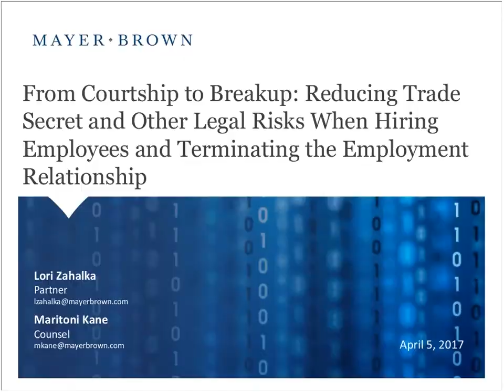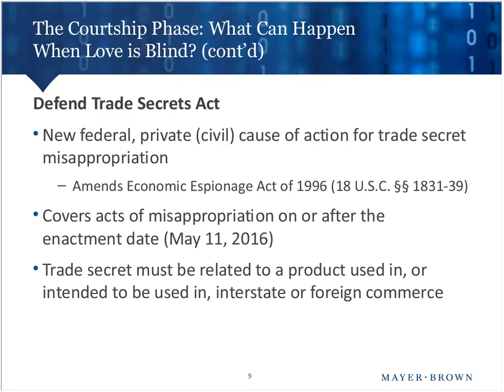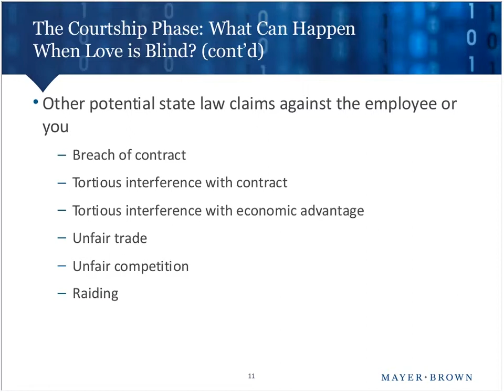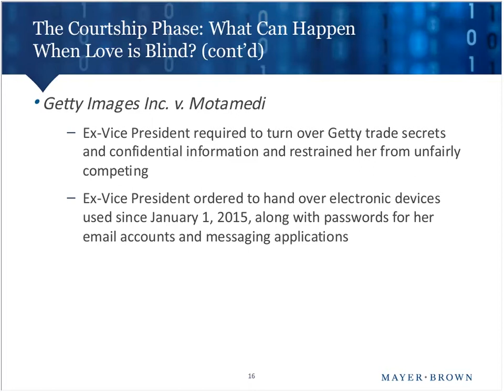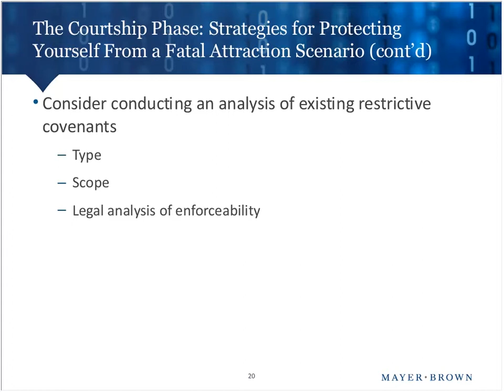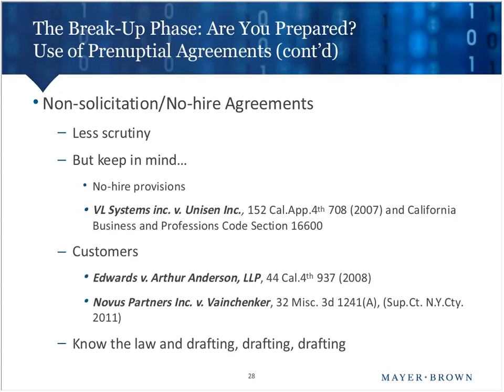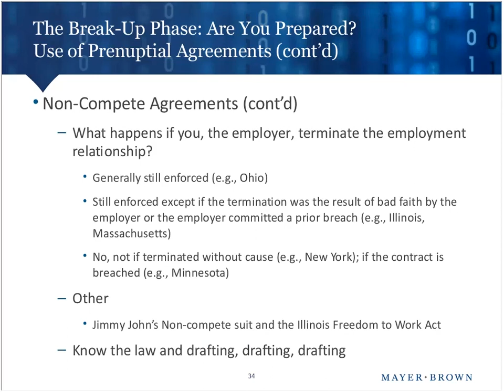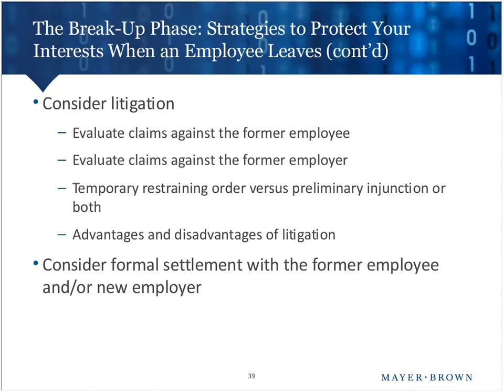Reducing Trade Secret and Other Legal Risks When Hiring and Terminating Employees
In the excitement of hiring the perfect candidate, you might disregard key protections that should be considered at the onset of the relationship. Proactively identifying and addressing the problems between you and the new employee’s “ex”—their former employer—is vital to starting the relationship off on the right foot. And employment relationships do end, so taking steps to protect yourself both before and at the time of the split is important to safeguarding your business’ confidential and proprietary information interests.

Please join lawyers from Mayer Brown’s Litigation & Dispute Resolution practice as they discuss how to identify—and solve—problems related to the protection of trade secrets and other proprietary information when employees with restrictive covenants are hired and when employees depart.

Topics will include:

Information employers should seek from a new employee, and questions you should ask (and not ask) candidates before hiring them.
Reducing the risk of a lawsuit by a new employee’s former employer.
How the Defend Trade Secrets Act (DTSA) provides a powerful tool for protecting and enforcing your company’s trade secrets.
Strategic approaches to guard against misappropriation of trade secrets and other confidential information at the end of the employment relationship.